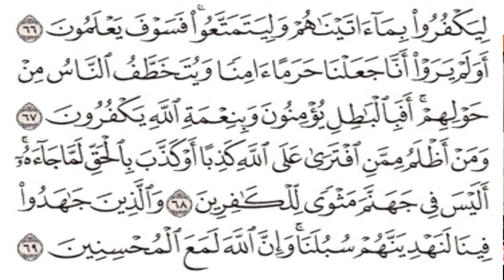TADARUS QS Al-Ankabut 45-69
Majelis Subuh
Ust. H A Suganda SAg MPd